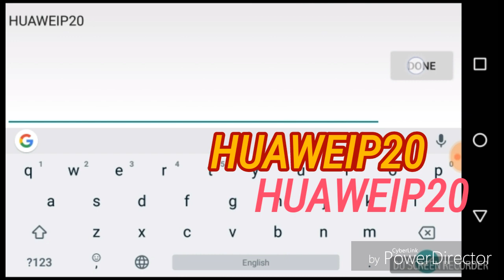كود جديد 2018 " لسه طازه " | Legacy of discord - Gift code 2018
G4G Channel